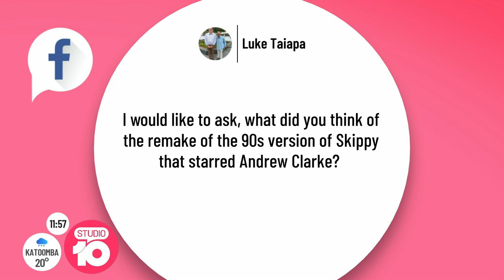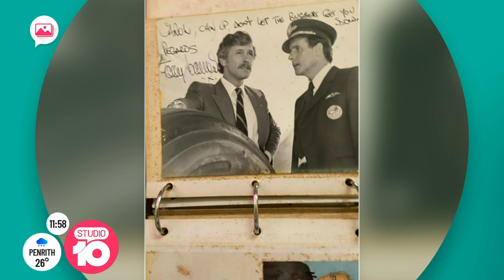Aussie Acting Legend Tony Bonner | Studio 10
From ‘The Man From Snowy River’ to ‘Skippy’, acting screen legend Tony Bonner takes a skip down memory lane and answers your questions.